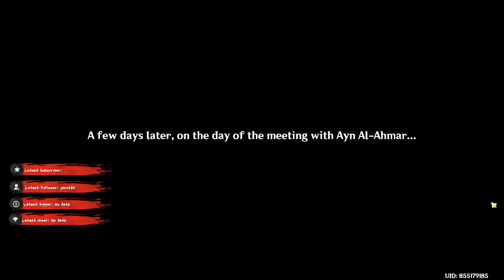New Archon Quest and Exploring Sumeru!! Pt 5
Playthrough of new Archon Quest and Exploration of Sumeru..